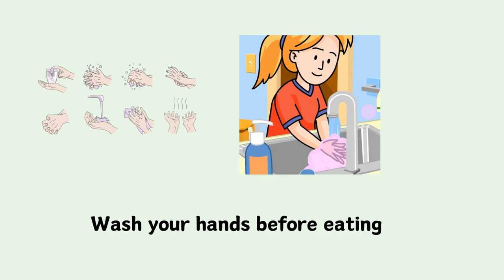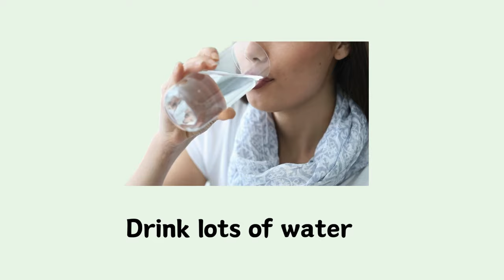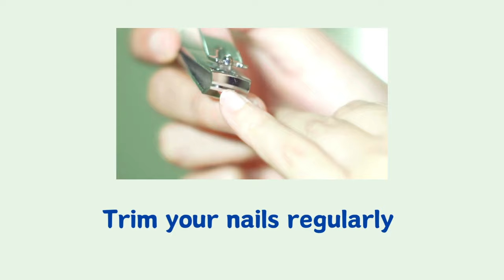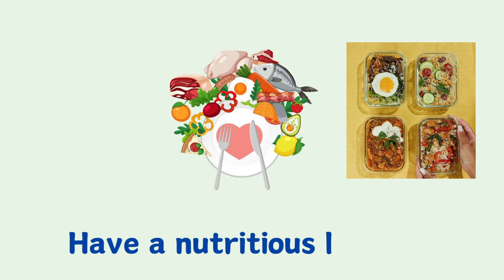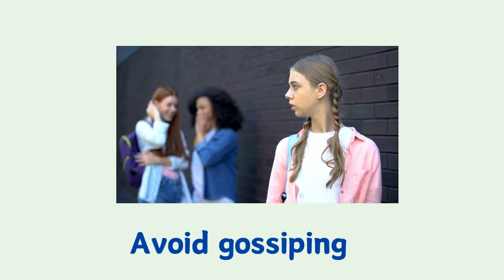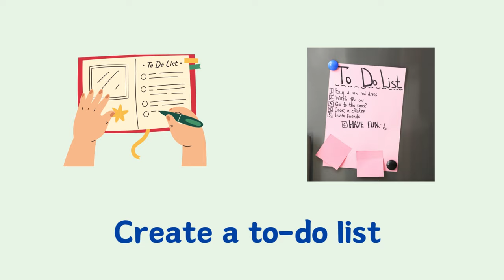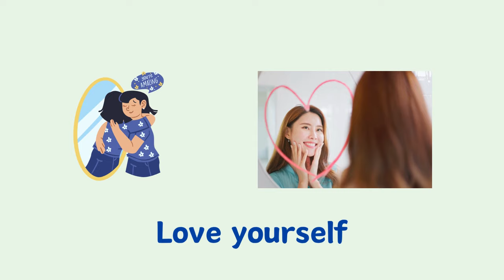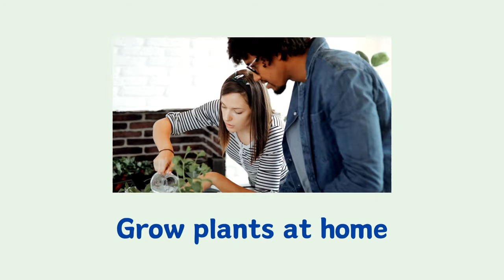Lesson 133: List of 55 Good Habits vocabulary in English | vocabulary practice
List of 55 good habits vocabulary in English  | Good habits English words
| Good habits ESL | Healthy habits vocabulary
 good and bad habits in english
Good habits for kids
 kids good habits words

You can watch:

60 Body movement Verbs

 English vocabulary
 100 phrasal verbs list
learn english
 idioms and expressions
 slang words
 action verbs
 english grammar